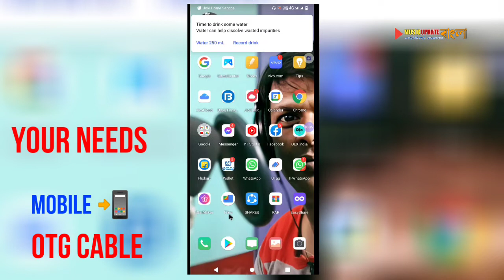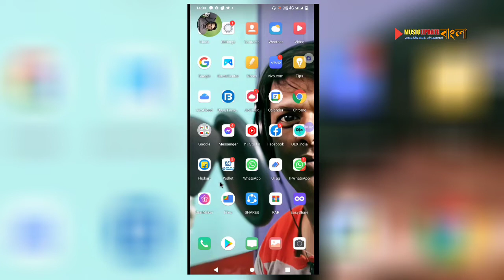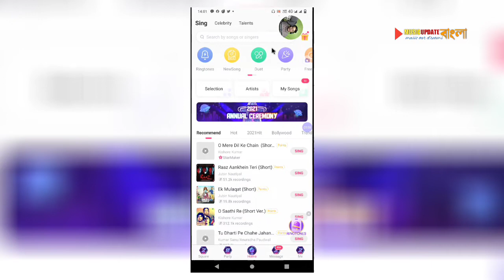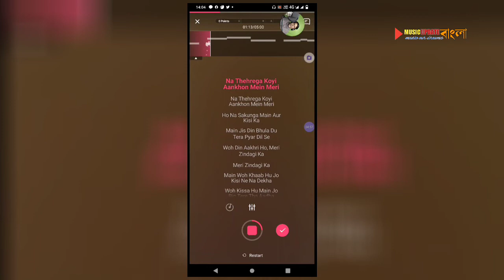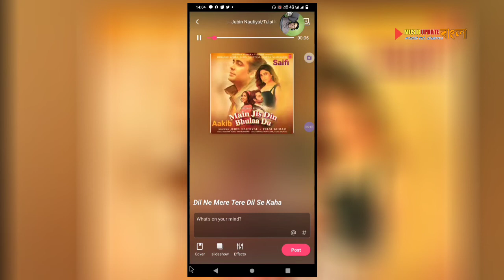How to use microphone in starmaker.How to connect microphone in mobile phone Bengali tutorial.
Hi I'm Dipak Deb from West Bengal ,
HowtoConnectDynamicMicrophoneinMobile Phone, mic, xlr mic, xlr microphone, dynamic microphone, android, mobile, phone, androidexternalmicroponeandaudiointerfaceusb audio interface, 3.5mm, 3.5mm audio,

this is the my 2nd YouTube channel creating purpose is very simple , who wants to know making music at home in Bengali language , I'm an FL Studio Power User and audio engineer .  Music update bangla is all about simplifying the recording , production , mixing and mastering process and helping you unlock your creativity .  No matter which DAW you use or what equipment you have, I'm determined to help you succeed.  I try to upload special vedio tutorial in FL studio in your Bengali language .

1. My DSLR Camera
2. My Microphone
3. My Studio Lights
4. My Laptop
5. My Tripod
6. Vlog Camera
7. My Smartphone
8 .My Studio Green screen
9. Studio wallpaper
10. My coller mic
11. My video editing software
12. My audio editing software
13. My audio interface
14. phantom power
                                            "make music at home "